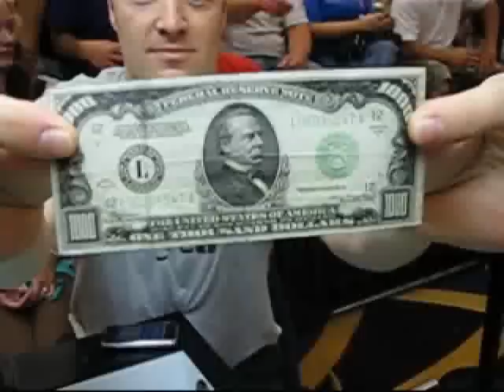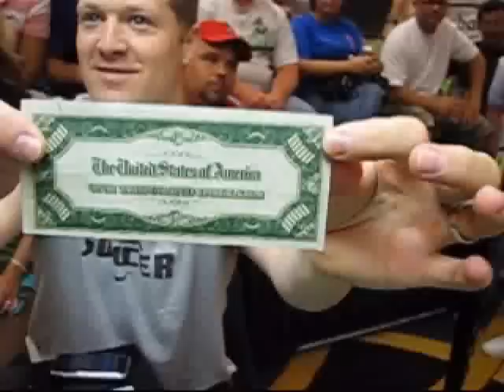1000 Ways To Broke Land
Brendan Flaherty & Johnny Horton Take on Tommy Adkisson & Terry Moore in this cash game at the 2008 US Open.
The stakes. $1000!